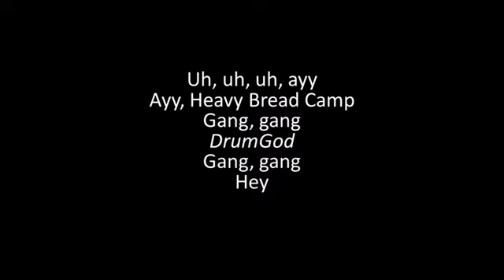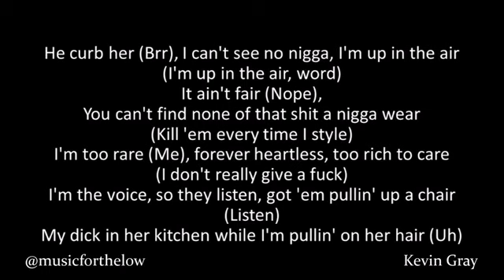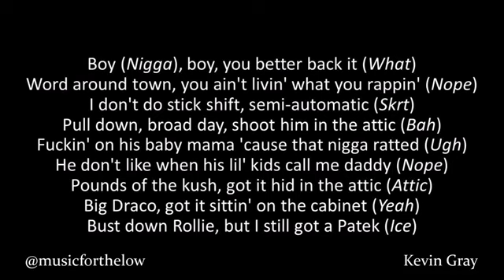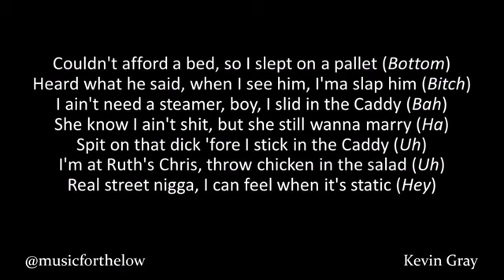Moneybagg Yo - Blac Money Ft. Blac Youngsta (Lyrics)